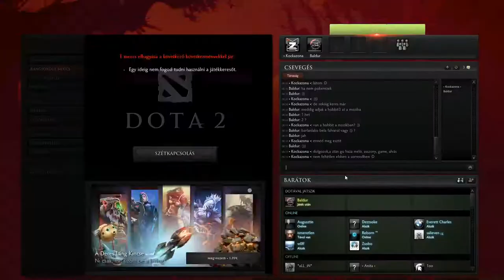Dota 2 - Lifestealer - Nevetgélés (M)